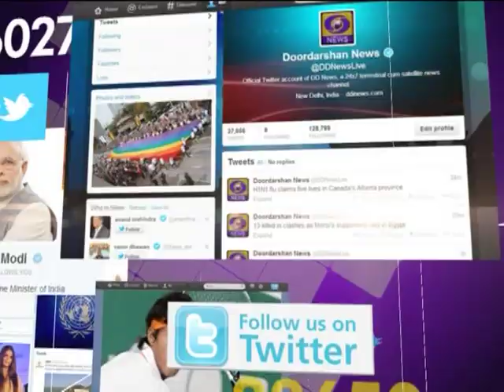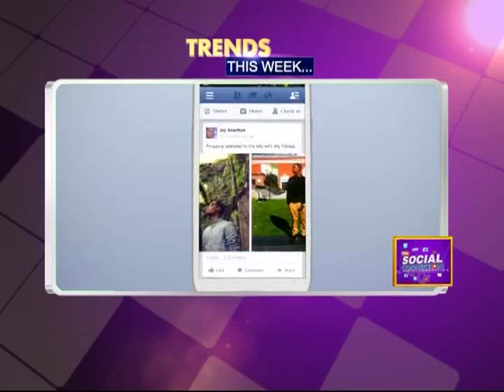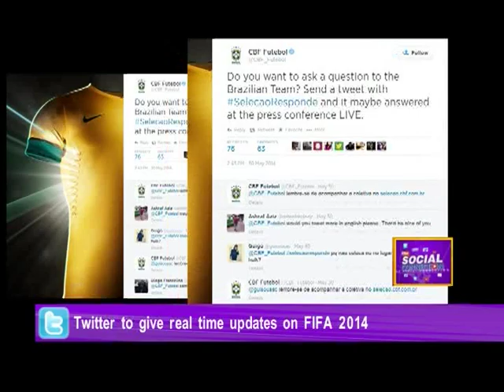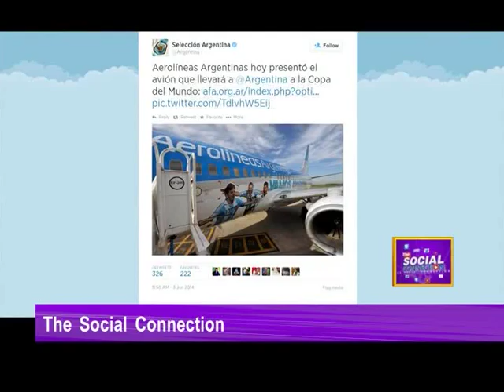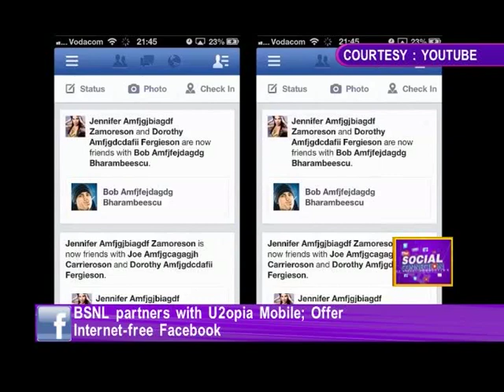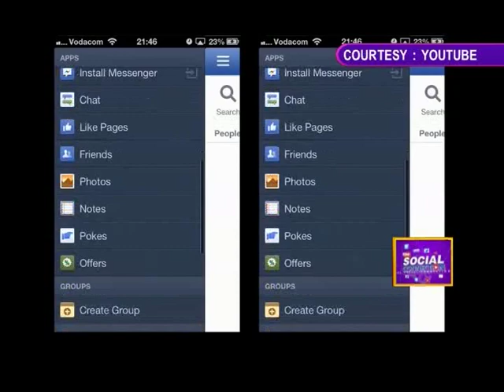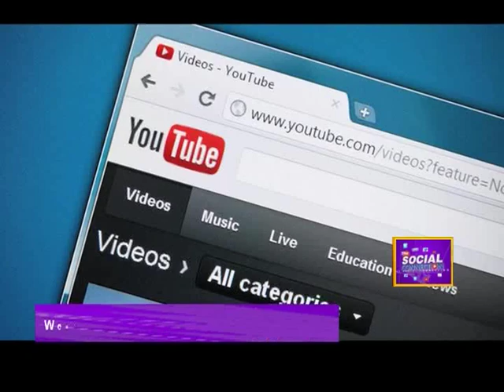The Social Connection (Ep-18): Part-1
Your weekly dose of news on social media. Catch the latest trends which ruled the social networking sites and watch what more is stored for you in our special segments.